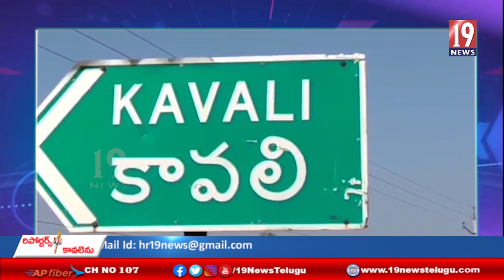నెల్లూరు జిల్లా కావలి నూతన తహసీల్ధార్ గా బాధ్యతలు చేపట్టిన మాధవ రెడ్డి